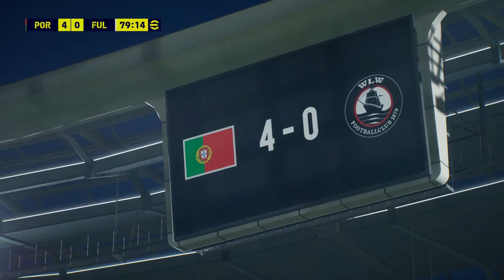FIFA 22 | FOOTBOLL PC GAMES | FootBoll World Cup 2023 | PC GAMS | Footboll Highlight | CRAXY GAMERS